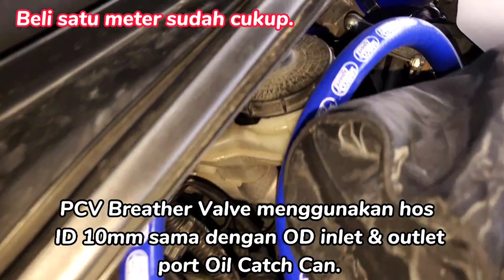Tukar hos & Pasang OCT | Vlog #14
* Pasang Oil Catch Can & tukar hos PCV valve, tukar - hos Coolant ke TB, hos angin & hos Charcoal Canister.

* Servis Throttle Body & Injector.